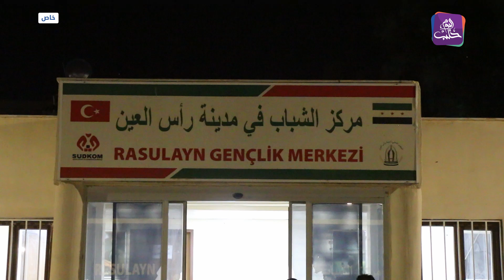عشاق رياضة الملاكمة يطالبون باهتمام أكبر فيها في مدينة رأس العين شرقي سوريا | تقرير: مراسلنا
رياضة الملاكمة في رأس العين